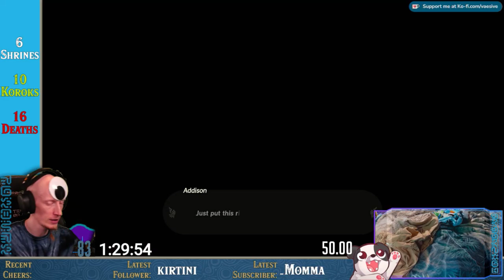(NEW) OLD FRIENDS!!! | The Legend of Zelda: Tears of the Kingdom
Hurray, we found some old friends! 💜

00:00:00 - Intro & Just Chatting
00:04:20 - Gameplay Starts
00:27:35 - DoggoCam
00:29:10 - Gameplay Resumes
01:06:30 - Mayachin Shrine
01:34:20 - Gameplay Resumes
01:42:05 - Jiosin Shrine
01:47:20 - Gameplay Resumes
01:51:50 - PUPPER BUTT PATS!!!
01:53:15 - Gameplay Resumes
02:23:00 - Kyononis Shrine
02:26:15 - Gameplay Resumes
02:45:50 - Carok Bridge Hinox
02:51:15 - Victory Achieved; Gameplay Resumes
03:16:40 - Sinakawak Shrine
03:32:55 - Gameplay Resumes
04:33:30 - Yamiyo Shrine
04:36:40 - Gameplay Resumes
04:42:45 - Crenel Hills Cave Stone Talus
04:46:05 - Victory Achieved; Gameplay Resumes
04:59:15 - Tukarok Shrine
05:08:45 - Gameplay Resumes
05:25:50 - Mable Ridge Hinox
05:27:50 - Victory Achieved; Gameplay Resumes
05:55:10 - Joniu Shrine
05:55:40 - Gameplay Resumes
06:24:35 - Ihen-a Shrine
06:31:00 - Gameplay Resumes
06:43:25 - Jirutagumac Shrine
06:59:20 - Gameplay Resumes
08:16:25 - Sludge Like
08:38:15 - Victory Achieved; Gameplay Resumes
08:56:05 - Outro